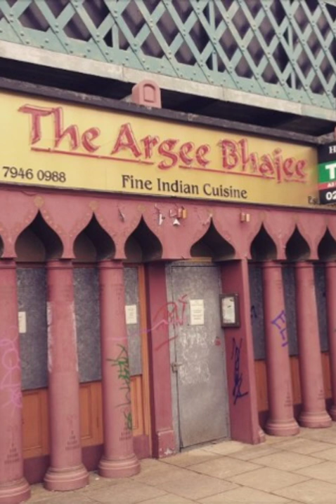Eastenders. "Tina Carter" . Confirmed Dead *Spoiler*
The truth confirmed about the where abouts of Tina Carter is she dead or alive?